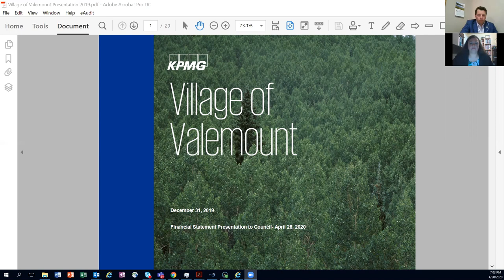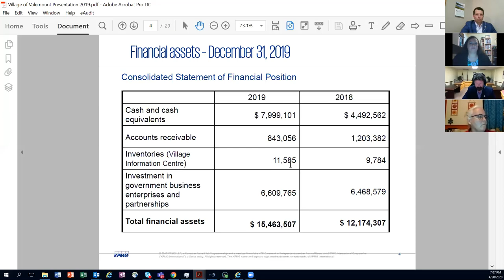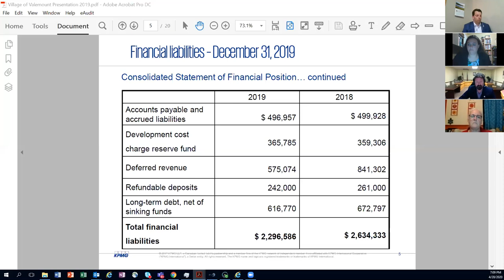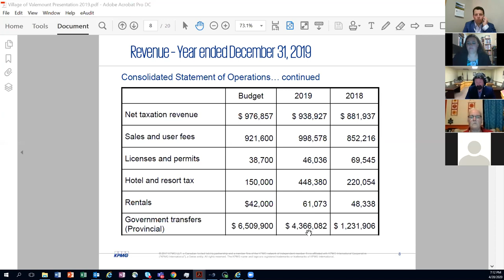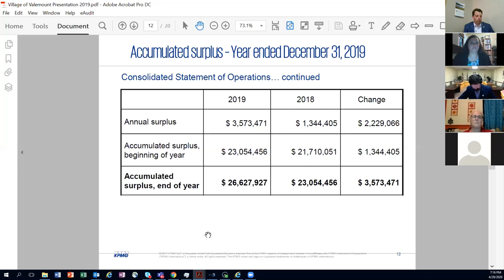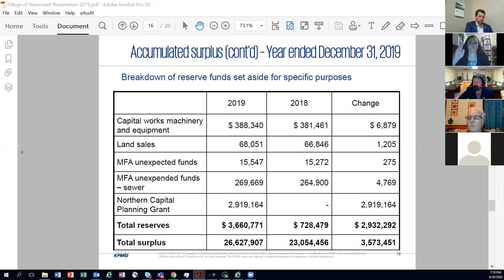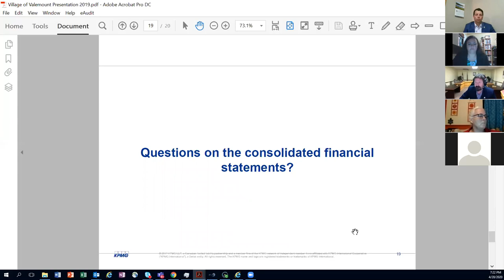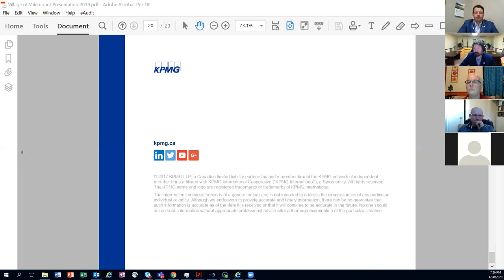SUBMITTED - Village of Valemount Council Meeting - April 28, 2020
Submitted video of the April 28, 2020 meeting of the Village of Valemount Council.